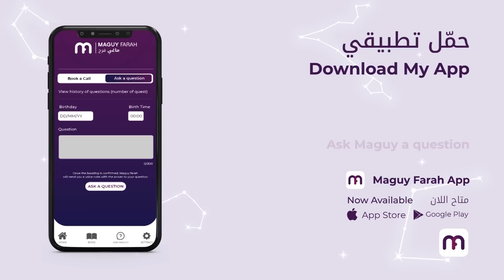ماغي فرح - برج الدلو - الأسبوع 3 من شهر آب - أغسطس -٢٠٢٣ /Maguy Farah -Aquarius -Week 3- August 2023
ماغي فرح - برج الدلو- الأسبوع الثالث من شهر آب - أغسطس - ٢٠٢٣/ Maguy Farah- Aquarius - Week 3- August 2023

20 كانون الثاني/ يناير/ January - 18 شباط/ فبراير/ February